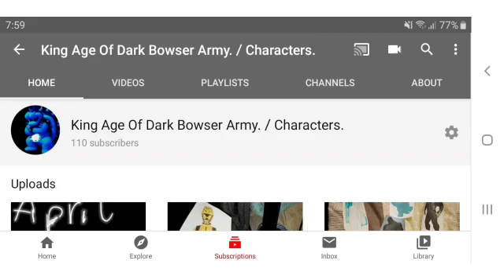Stop unsubscribe my channel. If you tell me the truth that you unsubscribe my CHL I WL SUBS Yours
CHL
Channel.

WL
Will